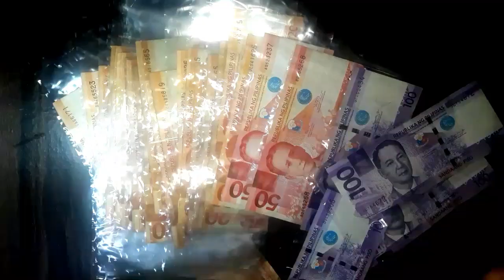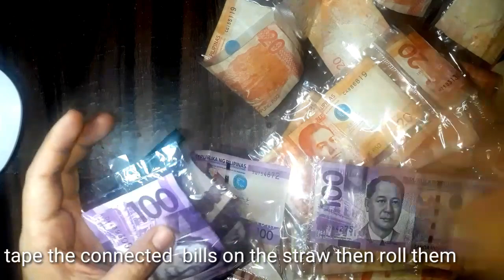How to make money pulling cake